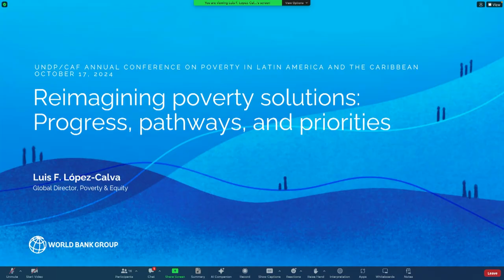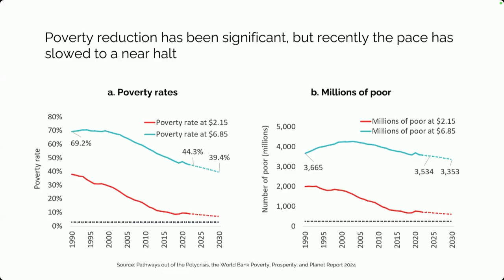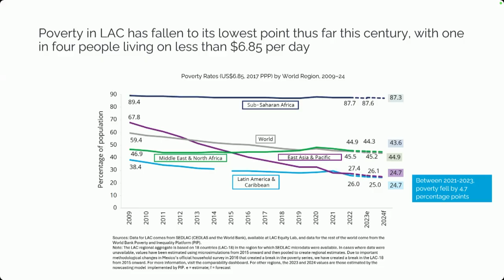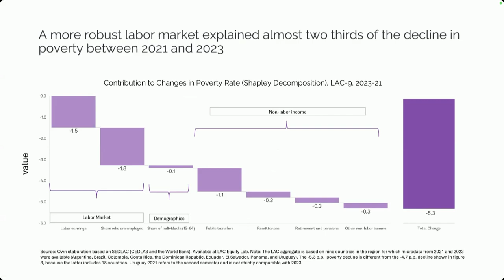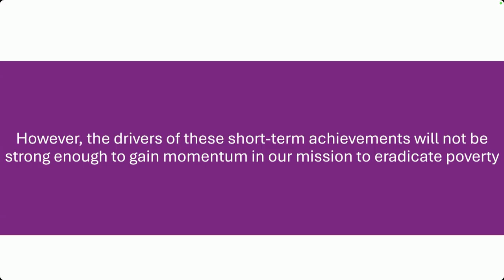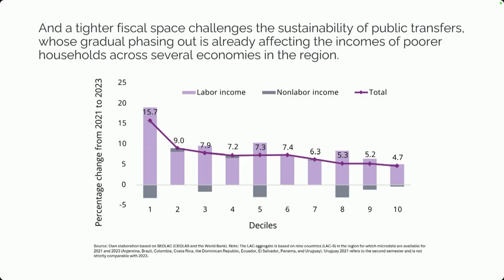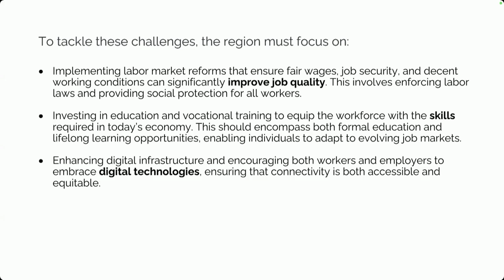Reimaginando Soluciones a la Pobreza English